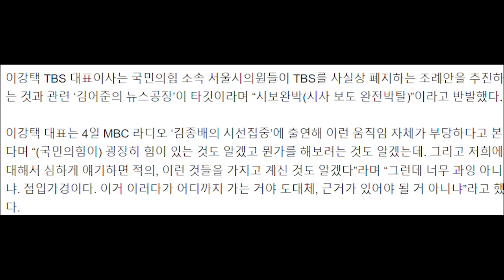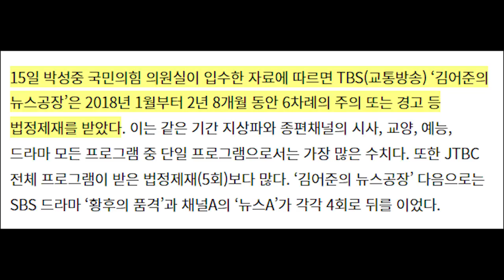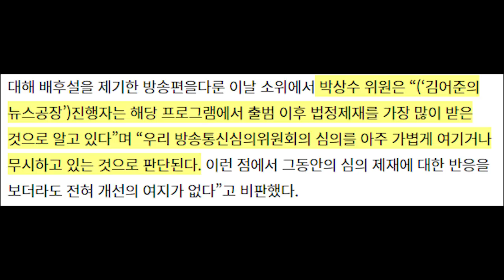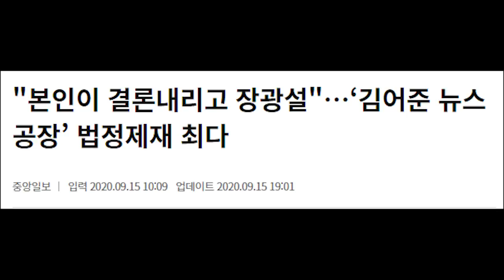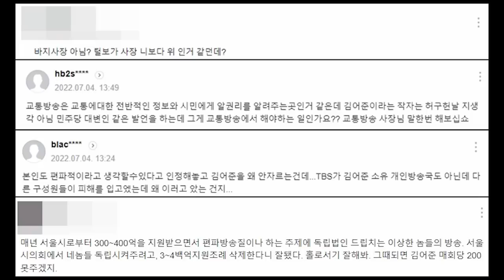TBS 대표 , 국힘 타깃은 김어준…이건 '시보완박'이다 분노 ...과연..